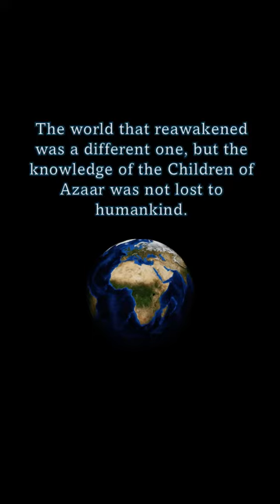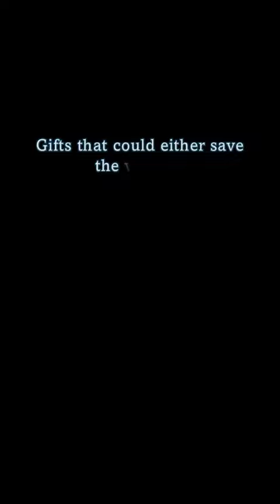LISA DEBUT ANNOUNCEMENT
LISA: Lifeform in Suspended Animation will be released on February 29th, 2024. Pre-orders for the Kindle format are available now at Amazon.com!